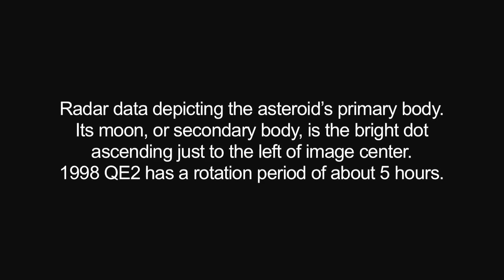Radar Movies Highlight Asteroid 1998 QE2 and Its Moon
Radar data depicting near-Earth asteroid 1998 QE2. Its moon, or secondary body, is the bright dot ascending just to the left of image center.